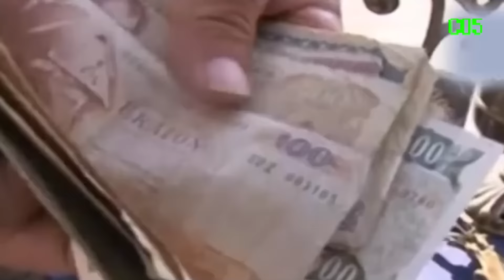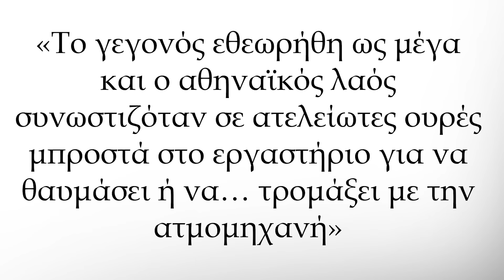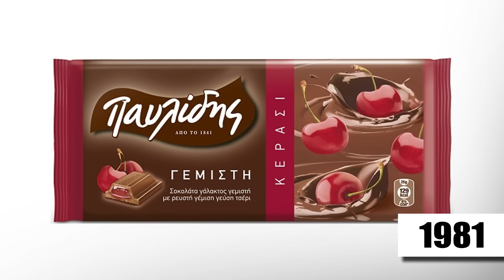Εκατόν ογδόντα χρόνια ΠΑΥΛΙΔΗΣ - GreekBusiness #03 | Powered by Freedom24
- Επενδύστε με το link μου και κερδίστε επιτόκιο 8,76%.
Ανοίξτε έναν δωρεάν λογαριασμό στη Freedom24 και αποκτήστε πρόσβαση σε:
- 3,89% επιτόκιο ετησίως σε ευρώ και 5,31% ετησίως σε καταθέσεις σε δολάρια.
- 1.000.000 μετοχές, ETF, stock options και άλλα χρηματοοικονομικά μέσα.

*Κεφαλαίο σε κίνδυνο. Οι προβλέψεις και οι προηγούμενες αποδόσεις δεν είναι αξιόπιστοι δείκτες μελλοντικών επιδόσεων. Είναι απαραίτητο να κάνετε τη δική σας ανάλυση πριν κάνετε οποιαδήποτε επένδυση. Εάν χρειάζεται, θα πρέπει να αναζητήσετε προσεκτικά ανεξάρτητη επενδυτική συμβουλή από πιστοποιημένο επαγγελματία.